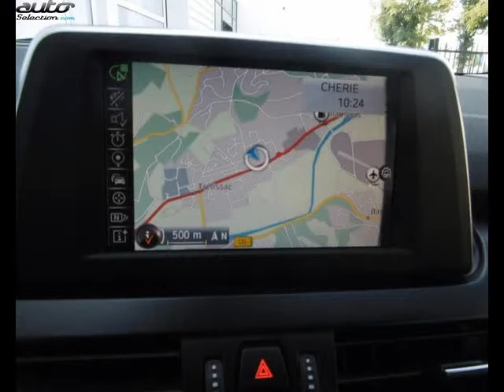Bmw serie 2 occasion visible à Trélissac présentée par Abm perigueux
Cette Bmw serie 2 occasion disponible à Trélissac dans le 24 est mise en vente par Abm perigueux - 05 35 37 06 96 - tous les détails sont